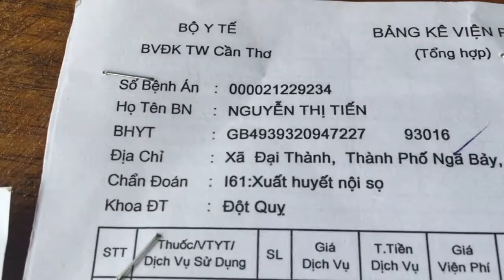Dương Hậu , trao 1,900,000 của các nhà hảo tâm cho dì Tiến bệnh nhồi máu não g/đ rất nghèo